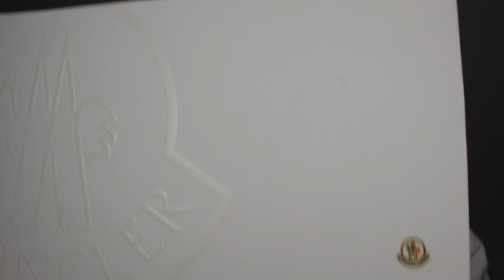MEINE LETZTEN FASHION EINKÄUFE 🤩🔥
SOCIAL MEDIA UND FÜR GESCHÄFTLICHE ANFRAGEN👇🏼